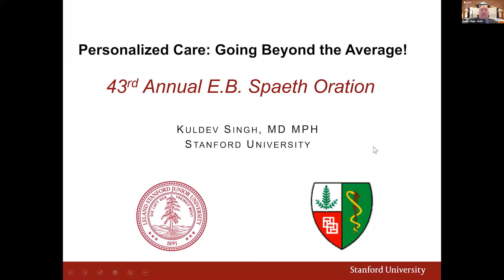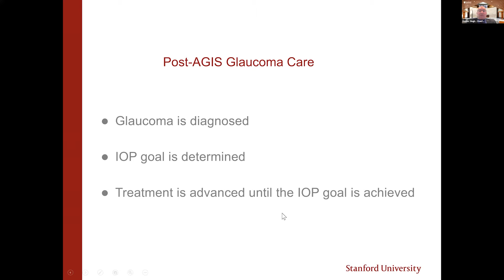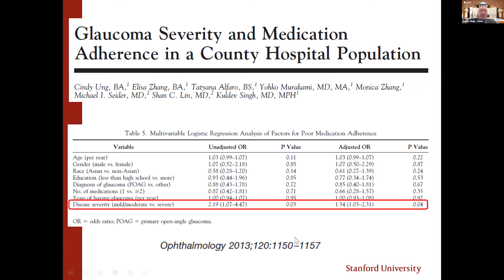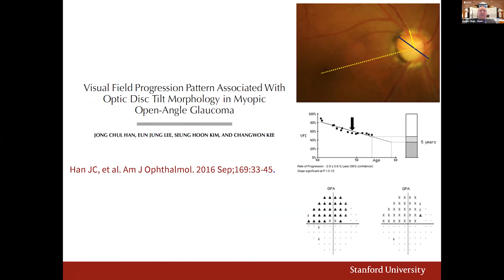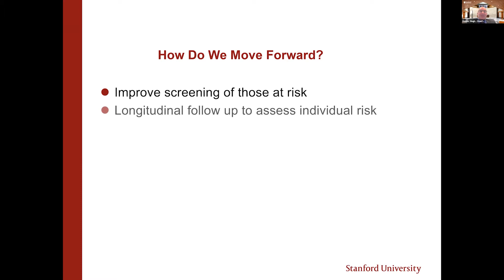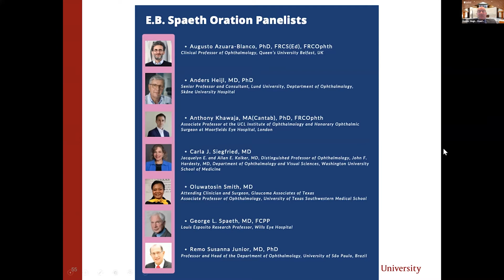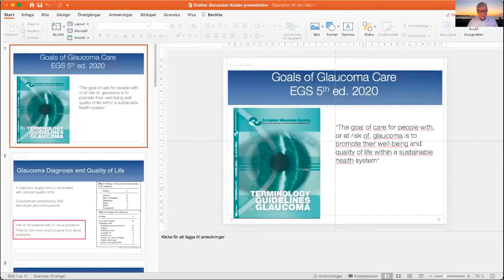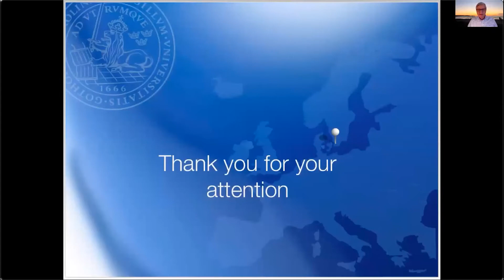The 43rd Annual E. B. Spaeth Oration | April 29, 2021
The oration entitled "Personalized Care: Going Beyond the Average" was be given by Kuldev Singh, MD, MPH, Director, Glaucoma Service; Professor of Ophthalmology, Stanford University School of Medicine.

The past half-century has seen an exponential increase in the amount of data available to guide clinical decision making. Results from randomized clinical trials and other prospective longitudinal studies increasingly influence physician practice and patient expectations. These trials, while undoubtedly shedding light on disease pathogenesis and the risks and benefits of therapy, are not without imperfections with regard to design, conduct, and interpretation.

One potential pitfall of trial interpretation is that practitioners may be prone to treat patients based upon average results for average patients rather than taking into account the tremendous variability in the natural history of disease, as well as in the response to therapy, within patient populations. In the era of big data, more than ever before, physician experience, judgment, and communication skills will be critical for personalized care that looks beyond the average, to optimize health.

Panelists:

·      Augusto Azuara-Blanco, PhD, FRCS(Ed), FRCOphth
Clinical Professor of Ophthalmology, Queen’s University Belfast, UK

·      Anders Heijl, MD, PhD
Senior Professor and Consultant, Lund University, Deptartment of Ophthalmology,
Skåne University Hospital

·      Anthony Khawaja, MA(Cantab), PhD, FRCOphth
Associate Professor at the UCL Institute of Ophthalmology and Honorary Ophthalmic Surgeon at Moorfields Eye Hospital, London

·      Carla J. Siegfried, MD
Jacquelyn E. and Allan E. Kolker, MD, Distinguished Professor of Ophthalmology, John F. Hardesty, MD, Department of Ophthalmology and Visual Sciences, Washington University School of Medicine

·      Oluwatosin Smith, MD
Attending Clinician and Surgeon, Glaucoma Associates of Texas
Associate Professor of Ophthalmology, University of Texas Southwestern Medical School

·      George L. Spaeth, MD, FCPP
Louis Esposito Research Professor, Wills Eye Hospital

·      Remo Susanna Junior, MD, PhD
Professor and Head of the Department of Ophthalmology, University of São Paulo, Brazil

ABOUT Edmund B. Spaeth & the Oration

E. B. Spaeth was the 8th child fathered by a Lutheran Minister in Tonawanda, a poor suburb of Buffalo, New York. "Ned" started working various jobs when he was fourteen to pay the costs of living at home. His father told him he would become a minister, but he refused, which did not sit well. Ned went from high school directly to the University of Buffalo Medical School and from there to France as a field surgeon in WWI. He returned to Walter Reed Army Medical Center where he developed techniques for treating the massive burns common to soldiers in the tanks.

He published what may be the first book on plastic surgery and was one of the founders of the American Board of Plastic Surgery. Many of the cases he treated involved the face and orbit. He went to Vienna to learn about ophthalmology, and returned to found the American Board of Oculoplastic Surgery.

After starting the Department of Ophthalmology at Walter Reed, he moved to Philadelphia in 1929, where he  became Chair of the Department of Ophthalmology at Temple, Chief at Wills Eye Hospital, and later Chief of the Graduate School of Ophthalmology at the University of Pennsylvania. His book on Ophthalmic Surgery; Principles and Practice, became the standard text worldwide and went through four editions. But, he was not an academician.

Firstly, he was a courageous person and surgeon, a great surgical innovator, a beloved teacher and deeply committed family man to his wife and four sons. He was brutally honest and abhorred incompetence, laziness, and gossip. He was most of all a passionate teacher and an almost fearless human of enormous vigor.

The mission of the Spaeth Oration is to preserve his values, and to inspire others to live  honestly, take risks, not be petty, and contribute positively--especially students, residents and fellows.